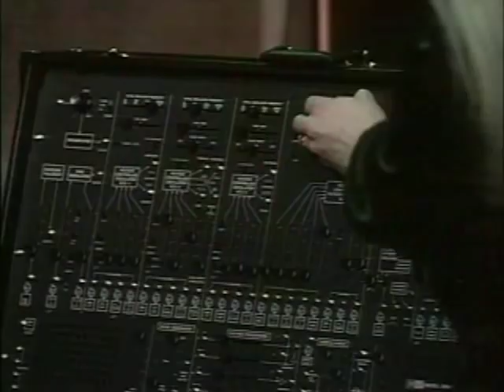Edgar Winter Group - Frankenstein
Feel ROCK's majesty condensed into 10 short minutes.